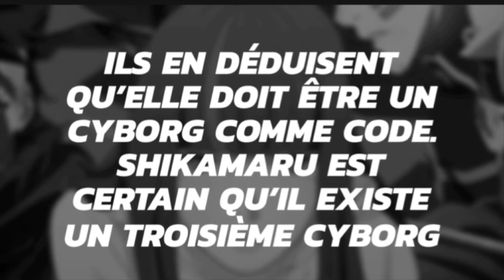DATE DE SORTIE BORUTO CHAPITRE 72 RETARDE